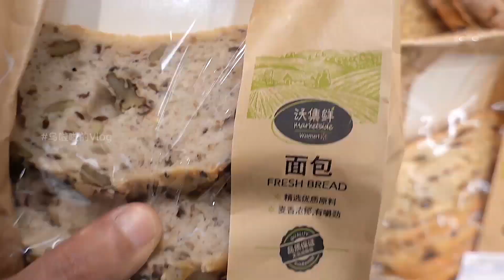【乌啦啦vlog】超市美食挑战，烤鸡甜品冰淇淋，美味还是踩雷？| 特别乌啦啦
刚健身完，带大家去超市寻味适合健身后吃的美食。蛋白质、碳水，一个不能少，烤鸡、蛋挞、欧包，超多种类，面包夹冰淇淋，这吃法简直绝了！

U, 大家好，这里是乌啦啦！
我会带大家体验中国美食之旅，
展现人间烟火里的真实味道。
Let's go!